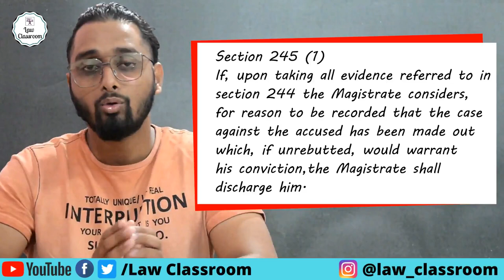Monthly Judgements | October 2020 | Episode - 2 | Judgements To Your Study Table | Law Classroom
Judgements To Your Study Table | October 2020 |  Episode - 2 | Law Classroom | Subject Wise in Description | Sarfraz Khan |

. Legal news
. Latest judgements
. Monthly Judgements
. Legal Awareness
00:00 - Introduction
00:30 - CONSTITUTION
03:04 - CODE OF CRIMINAL PROCEDURE
06:17 - CIVIL PROCEDURE CODE
07:45 - EVIDENCE ACT
10:00 - INDIAN PENAL CODE
12:10 - INDIAN LIMITATION ACT
12:52 - SPECIFIC RELIEF ACT
14:00 - CONCLUSION
14:22 - SUBSCRIBE

CONSTITUTION

"HABEAUS CORPUS WRIT FOR CHILD CUSTODY, MOST SIGNIFICANT CONSIDERATION IS THE WELFARE OF THE CHILD

 NILANJAN BHATTACHARYA VS STATE OF KARNATAKA

COURT CANNOT REFUSE TO HEAR BAIL APPLICATION ON MERITS SAYING ACCUSED WENT BACK ON PROMISE TO SETTLE : SC

         G. SELVAKUMAR VS STATE OF TAMIL NADU

RIGHT OF DEFAULT BAIL IS ENFORCEABLLE EVEN IF CHARGE SHEET/ REPORT SEEKING EXTENSION OF TIME IS SUBSEQUENTLY FILED

COURT SHOULD INFORM ACCUSED ABOUT THEIR RIGHTTO 'DEFAULT BAIL' ONCE IT ACCRUES

 M. RAVINDRAN  VS THE INTELLIGENCE OFFICER

     J. UDAY UMESH LALIT, MOHAN M. SHANTANAGOUDAR
                   AND VINEET SARAN

COURT CANNOT IMPOSE CONDITION OF DEPOSIT OF MONEY  WHILE GRANTING DEFAULT/ STATUTORY BAIL U/S 167(2) CRPC

  - SARAVANA VS STATE

     J. ASHOK BHUSHAN, R. SUBHASH REDDY
                   AND MR SHAH
THERE IS DIFFERENCE BETWEEN AN INREBUTTED CASE & UNREBUTTED EVIDENCE : ALLAHABAD HC

      - M/S DAURALA SUGAR WORKS  VS STATE OF UP

REGISTRATION OF FIR NOT REQUIRED ON SECRET INFORMATION ABOUT A CRIME WHICH IS ABOUT TO OCCUR : KARNATAKA HC

      - TASLEEM N.P  VS STATE OF KARNATAKA

' AN UNDERTRIAL CAN'T BE KEPT IN JAIL FOR AN UNLIMITED PERIOD AT THE MERCY OF PROSECUTION

        - PHOOL SINGH VS STATE OF MADHYA PRADESH

                  J. AHLUWALIA

COURT SHOULD TAKE A LENIENT VIEW WHILE CONSIDERING DEFENDANTS APPLICATION TO PRODUCE ADDITIONAL DOCUMENTS : SC

        - SUGANDHI (DEAD)  VS RAJKUMAR

        J. S ABDUL NAZEER AND SANJIV KHANNA

ALL STAY ORDERS ON CIVIL/CRIMINAL PROCEEDINGS PASSED BY COURTS, INCLUDING Hcs, TO AUTOMATICALLY EXPIRE WITHIN 6 MONTHS UNLESS EXTENDED FOR GOOD REASONS

 ASIAN RESURFACING OF ROAD AGENCY PVT. LTD.
                    VS
THE CENTRAL BUREAU OF INVESTIGATION

        (J. RF NARIMAN, NAVIN SINHA AND KM JOSEPH)
THE PLAINTIFF HAS NO ABSOLUTE RIGHT, AT THE APPELLATE STAGE, TO WITHDRAW FROM THE SUIT: KERLA HC

        - SABU ISSAC VS ANTONY CHACKO

            J. R. NARAYANA PISHARADI

EVIDENCE ACT

ACCUSED RIGHT TO CROSS EXAMINATION COULD NOT BE CLOSED ON ACCOUNT OF ABSENCE OF HIS COUNSEL; DUTY OF COURT TOPROVIDE LEGAL AID COUNSEL : HP HC

        - LOVELY VS STATE OF HIMACHAL PRADESH

            J. SANDEEP SHARMA

RELATED WITNESSES TESTIMONY, IF FOUND TRUTHFUL, CAN BE THE BASIS OF CONVICTION : SC

        - KARULAL VS STATE OF MADHYA PRADESH

      J. NV RAMANA, SURYA KANT AND HRISHIKESH ROY

"ALLEGATIONS IN MATRIMONIAL CASE CAN LEAD TO CRIMINAL DEFAMATION : KARNATAKA HC

 SUSHMA RANI VS H.N NAGARAJA RAO

CONTENT OF SPEECH INDIRECTLY REFER TO TWO RELIGIONS 'IN THE FORM OF INNUENDO' : KARNATAKA HC

 MOH. SHARIFF VS STATE OF KARNATAKA & ANR.

SPECIFIC RELEIF ACT

SPECIFIC PERFORMANCE SUIT FILED WITHIN LIMITATION CANNOT BE DISMISSED ON THE SOLE GROUND OF DELAY OR LACHES: SC

 FERRODOUS ESTATES PVT LTD.
         VS
P. GOPIRATHNAM (DEAD)

            J. ROHITON FALI NARIMAN AND NAVIN SINHA

. Legal news
. Latest judgments
. Legal Awareness

Law Classroom.